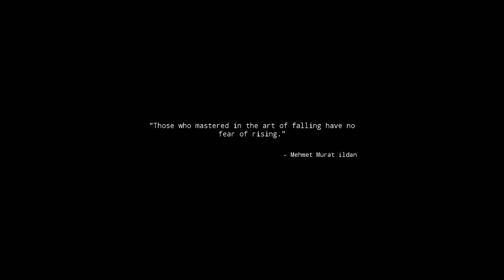Walking Simulator - 3rd MAP - Go to buy toilet paper against COVID 19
La vidéo du jeu Walking Simulator.

Il s'agit d'une œuvre parodique à caractère humoristique.
Trollfake Production ®